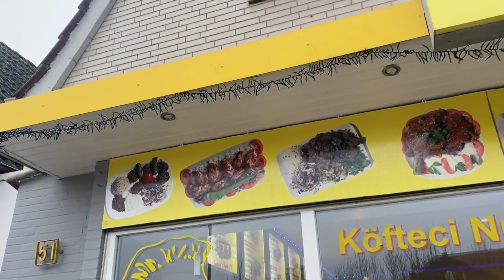Ich teste Nuri‘s Grill Köfteci in Bremen | Immer noch ein Geheimtipp?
Köfteci Nuri   ►  Kirchhuchtinger Landstraße 51 28258 Bremen

✘Wenn du mich kostenlos finanziell unterstützen möchtest, dann bestell doch gerne immer über diese Links
Durch folgende Links entstehen Euch keine Mehrkosten.
Bei einem Kauf auf Amazon kommt ein kleiner Teil King Bürgi zugute.

✘Produktempfehlung

Meine Schuhe
Iphone 11 Pro